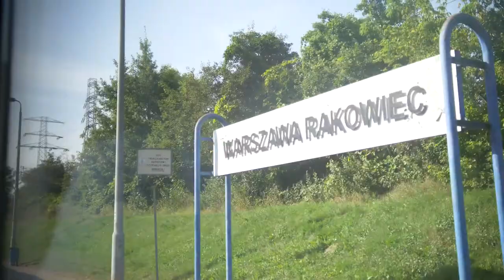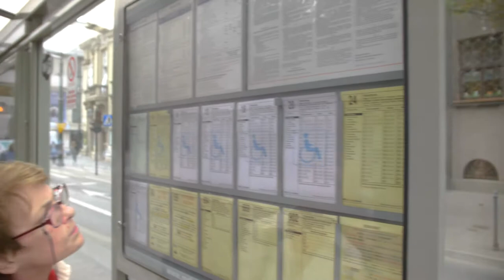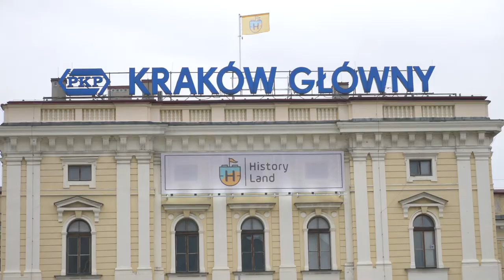2017폴란드아트투어/한국x폴란드:기억을 나누다 1크라쿠프(Krakow)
2017폴란드아트투어 :: 한국x폴란드:기억을 나누다 1크라쿠프(Krakow)

김광철 퍼포먼스 아티스트 - Feel the Paper
박경화 퍼포먼스 아티스트 - Fish Bowl
Yi San 퍼포먼스 아티스트